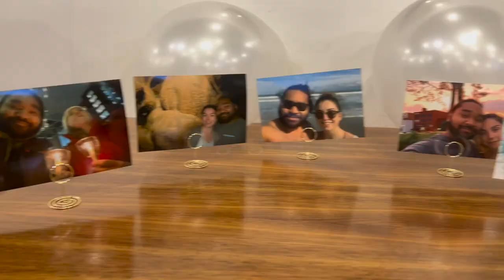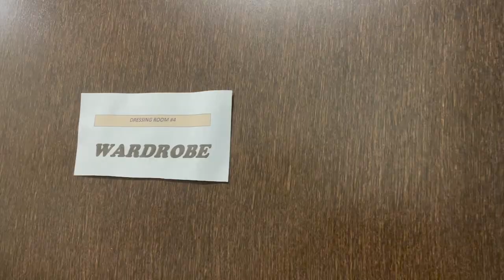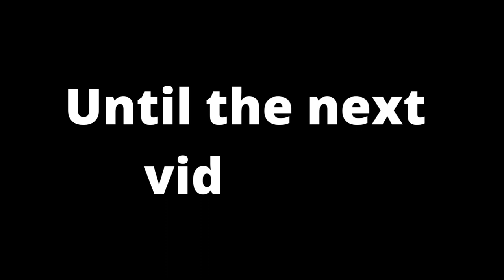SHOW PREP | Dress Rehearsal, Merde Gifts, Theatre week, etc.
Hey guys! This is a bit late but here is finally my season finale vlog! There is more to come for this last show!